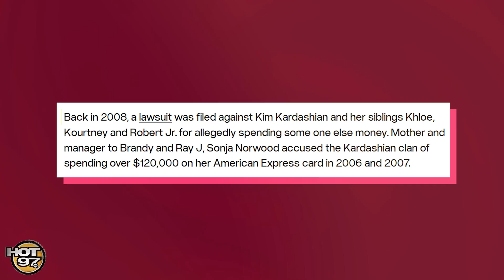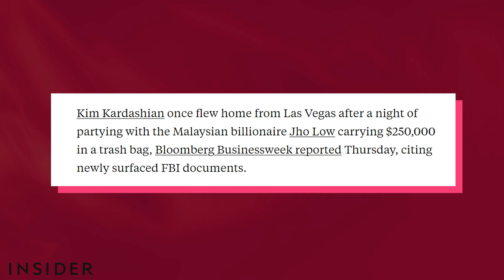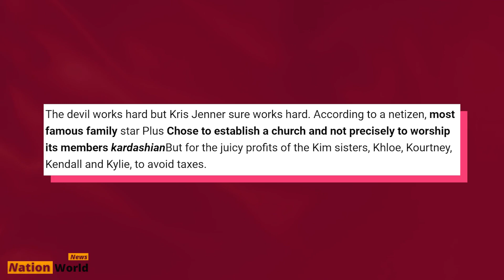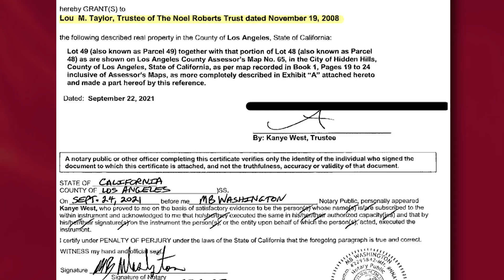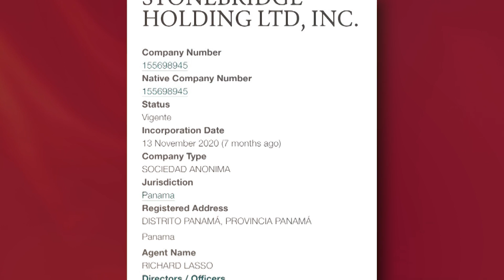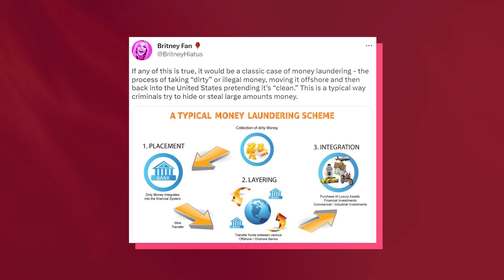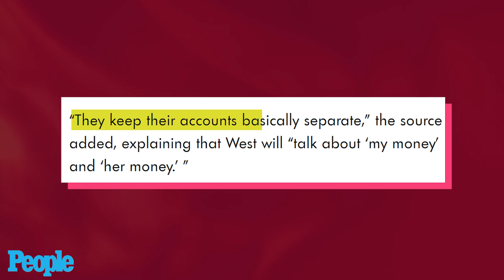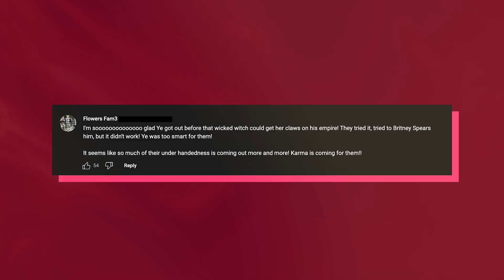Kanye West Exposes Kylie Jenner & Kim Kardashians For Money Laundering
Are the Kardashians really laundering money??! And did Kanye West really tried to warn us about them??

New details are starting to emerge about the Kar-Jenners’ shady business dealings and sources are convinced this is the reason why Kanye kept his money separate from Kim during their marriage.

However, money laundering is a serious accusation - so is there any proof of this?! What’s the REAL truth about the Kar-Jenners' massive wealth?